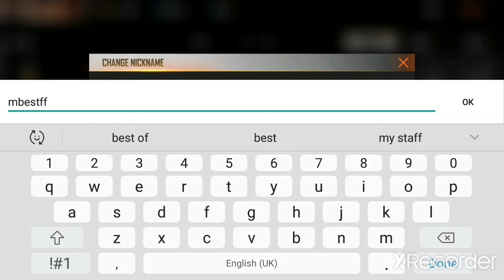New aerdrop 100 Diamond and falco pet ( 30)@NawabFacts9486